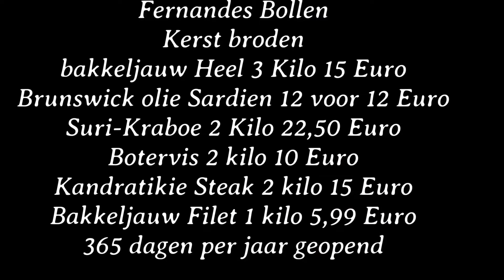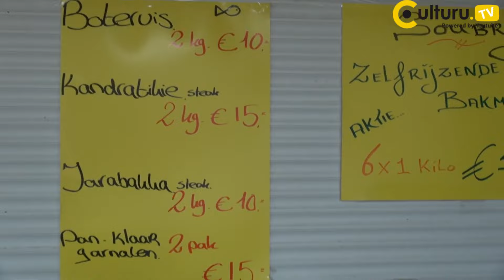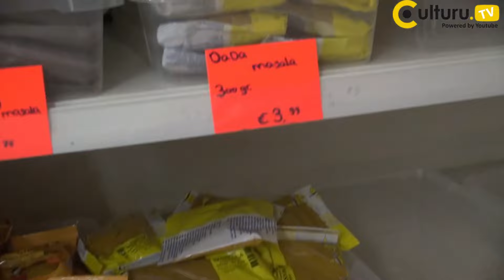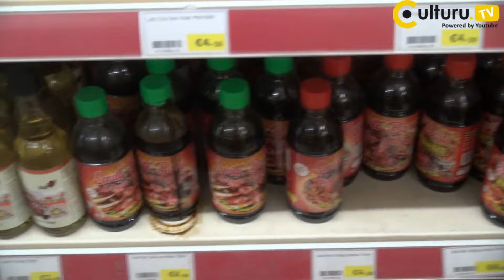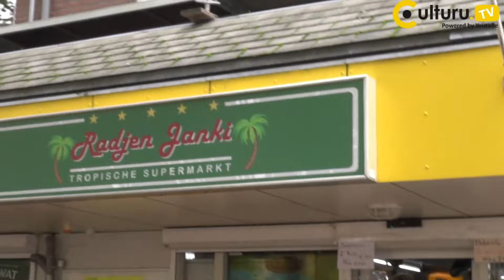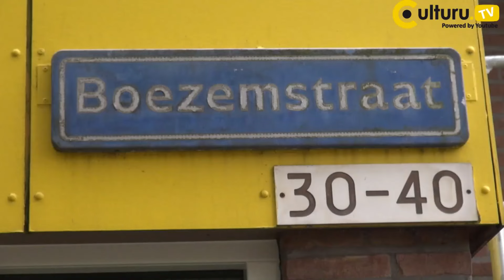Inkopen doen bij Janki en wat schaft de pot vandaag?